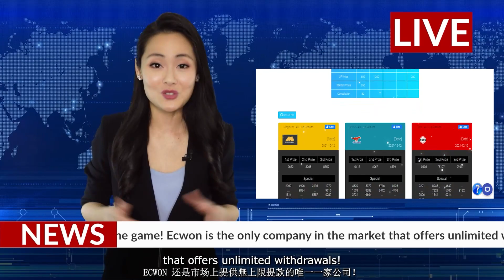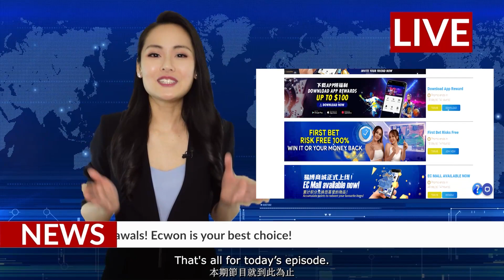Breaking News Special Episode - The Best Online Entertainment Platform